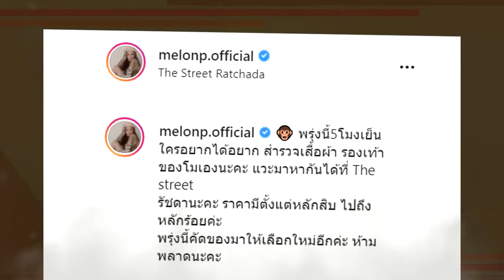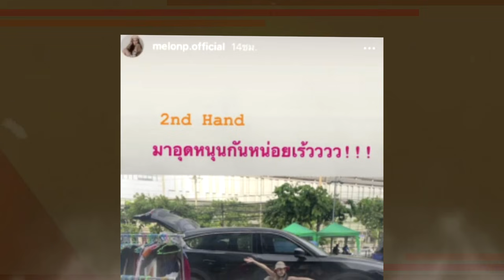ไม่อายทำกิน แม้คนจะมอง !! "แตงโม นิดา" ควงหวานใจ ขายของมือสอง !!!